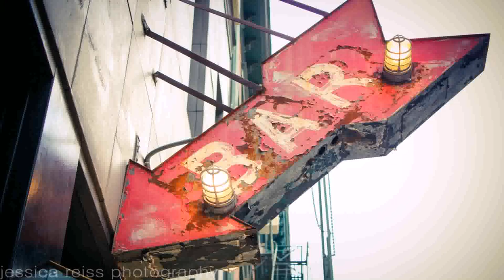Home Decor Shops In New York City - Gif Maker DaddyGif.com (see description)